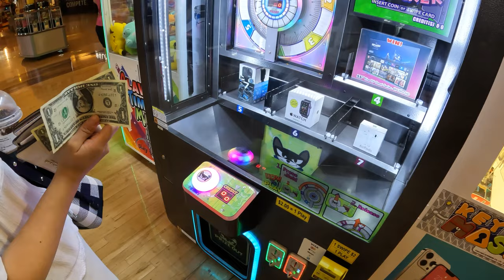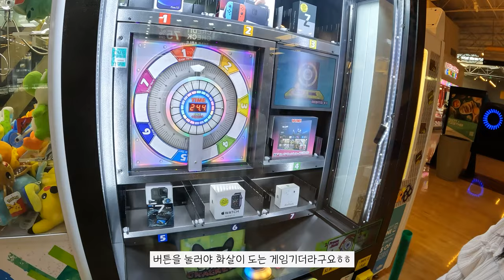[미국 텍사스 달라스 일상] Grapevine Mills로 마실나간 날!!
저희가 아주 좋아하는 Grapene Mills로 마실을 나갔어요ㅎㅎ
되게 자주 가는 곳인데도 한번 가서 상점마다 다 들어가서 구경하고 오면 너무 기분이 좋더라구요ㅎㅎ